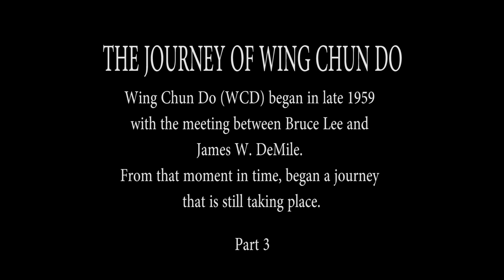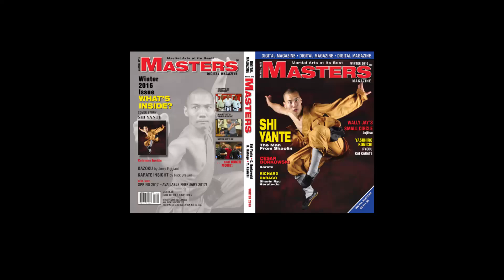Sijo James W. DeMile video segment - PART-3 from Martial arts MASTERS magazine interview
2016 Winter Issue of Masters Magazine is a digital publication of the top martial art masters. The magazine is accompanied with a 1 to 2 hour DVD called FRAMES. This DVD consists of 4 to 6 video segments that include featured interviews with technical how to segments.